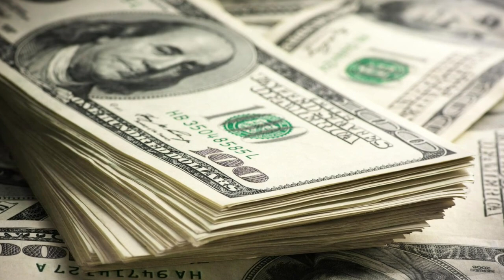🔴LO RIDICULIZA HASTA EL FOND-TRUMP-NOTICIA DE EEUU HOY 26 ABRIL 2023- NEWS-DONALD TRUMP-US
Noticias hoy 26 ABRIL 2023 news today 26-2023 noticias hoy 26 ABRIL 2023 news today 26 noticias hoy ABRIL 2023 news today
Noticias cuba hoy 26 APRIL 2023,
noticias estados unidos hoy 26 de ABRIL 2023,
 estados unidos news today 26 APRIL 2023,
latest venezuela news today 26 APRIL 2023,
news last minute today 26 APRIL 2023,
last news 26 APRIL 2023,
estados unidos news live today 26 APRIL 2023,
the ee.uu news live 26 APRIL 2023,
latest news from venezuela live 26 APRIL 2023,
COLECTIVOS VENEZUELA
VENEZUELA NEWS
Noticias De Venezuela Hoy 26 ABRIL 2023,
Ultimas Noticias De Venezuela Hoy 26 ABRIL 2023,
Noticias Ultima Hora Hoy 26 ABRIL 2022,
Noticias De Venezuela En Vivo Hoy 26 ABRIL 2023,
Las Noticias De Venezuela En Vivo 26 ABRIL 2023,
Ultimas Noticias De Venezuela En Vivo 26 ABRIL 2023,